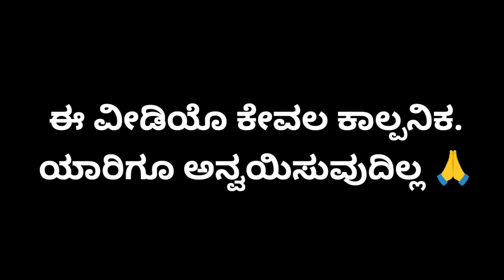ಯಡವಟ್ಟ ಎಂಗೇಜ್ಮೆಂಟ್ | Yadavatt Engagement | Sandeep sm | Javari Mandi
ವಿಡಿಯೋ ಹೆಂಗ ಐತಿ ಕಮೆಂಟ್ ಮಾಡ್ರೆಲಾ😍🙏
ಹಂಗ ವಿಡಿಯೋ ನಿಮ್ಮ ದೋಸ್ತರಿಗೆ Share ಮಾಡ್ರಿ 😂

Aartist
Sandeep sm
Bhumika
Vanu Patil
Bharamajja
Mallikarjun
Abhishek
Shahanaz
Nagashri
Noor ahamad
Yeshaswini

Camera Work
Manju

Production head
Sandeep sm